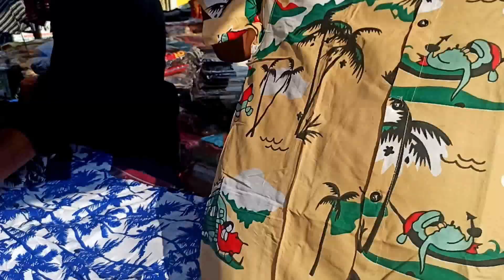Mapusa Market shopping Part 2 | Shirts at 250 only | Cheapest Market in Goa | Famous Market in Goa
Shopping in Mapusa Market | Shirts at 250 rs only | Cheapest Market in Goa | Famous Market in Goa